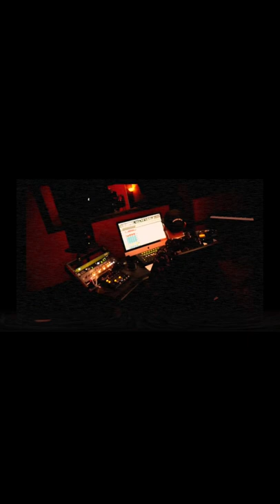Swab Records Presents: HiViMuSiC (Mini Documentary)